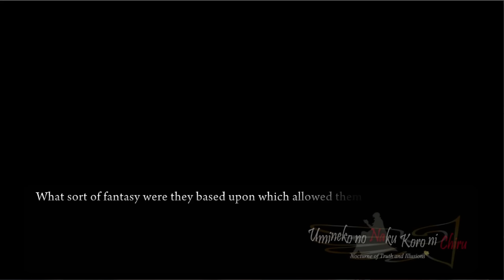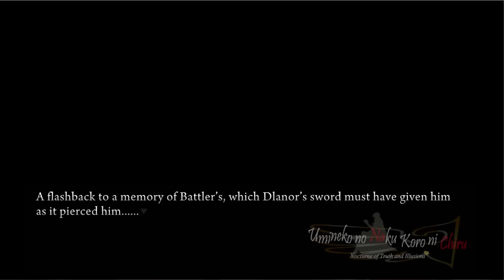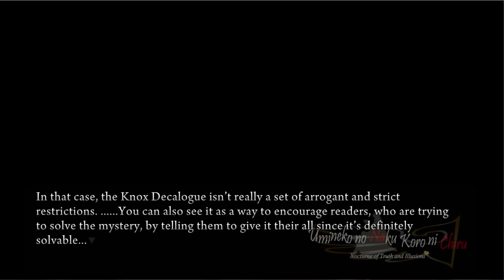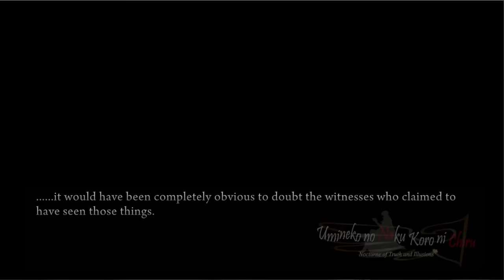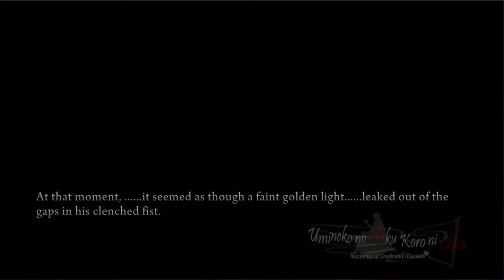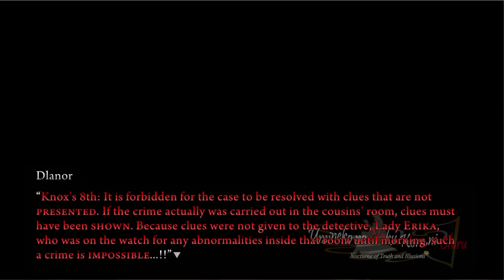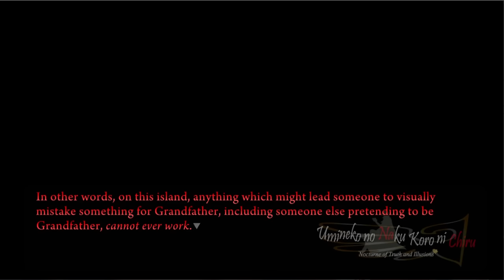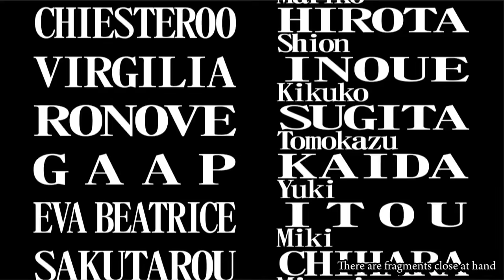THE GOLDEN TRUTH | Let's Play: Umineko: When They Cry [PART 60]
In this amazing Tea Party, just when things are at their bleakest, Beato gives Battler one last gift to allow him to take on the witches and unveil the truth behind everything.